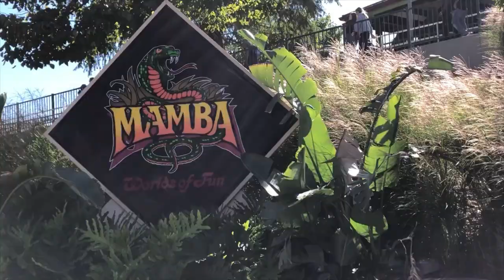Worlds Of Fun Mamba On-Ride (No Copyright)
If anyone uses this footage, please give me credit. Thank you.